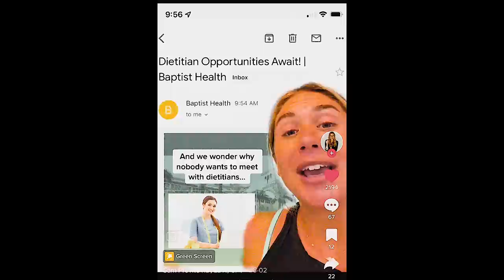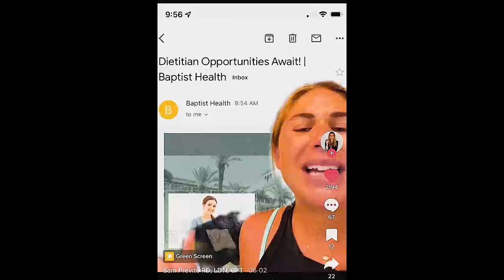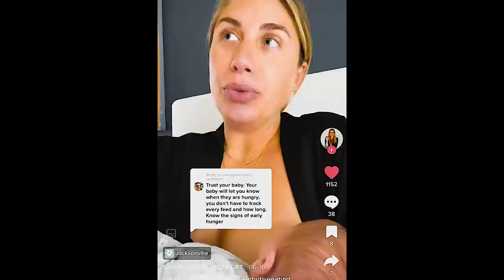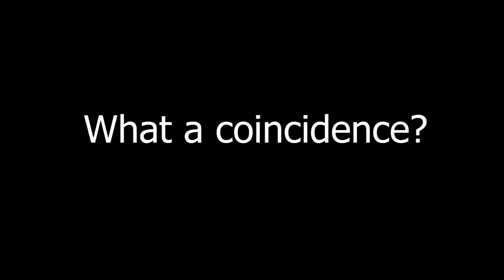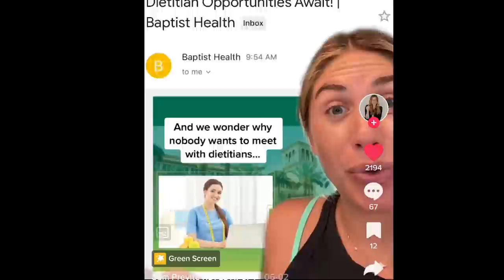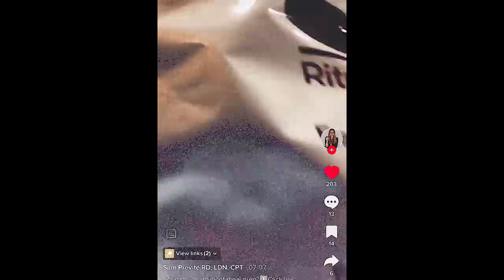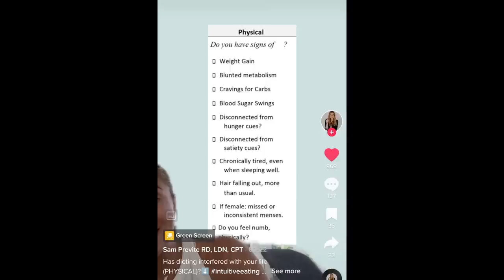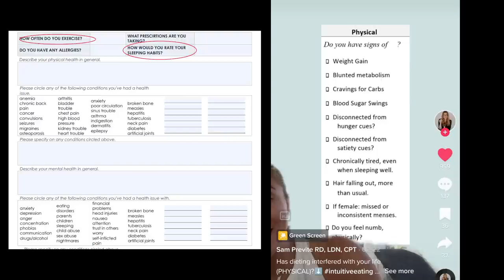"Being fat can't possibly cause knee pain!" | Fat acceptance TikTok cringe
If you are in need of support for an eating disorder, here are some resources:

tags
tags